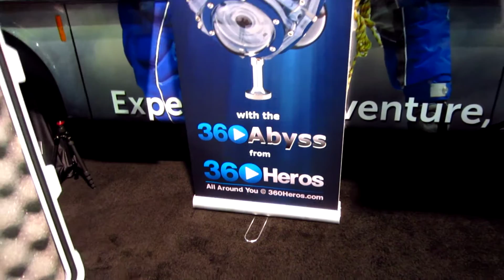CES 2016 - 360 Abyss VR Camera System - Tech East, LVCC, Las Vegas, NV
360Abyss bullet360 system underwater
360 heroes
360heroes